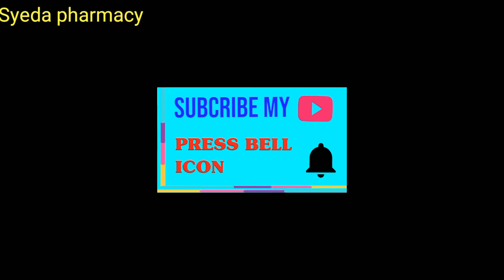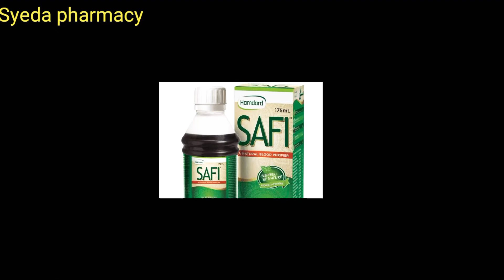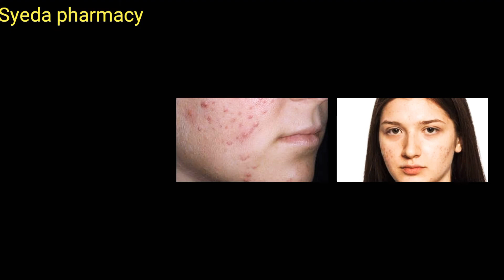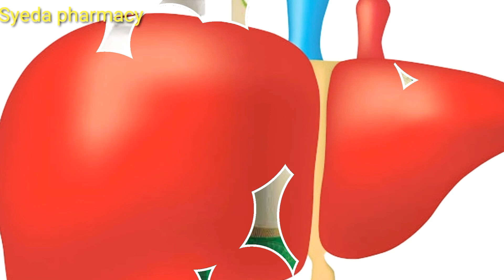Safi syrup for pimple free glowing skin|How to use Safi in urdu/ Hindi|Blood purifier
Rigix Tablet uses in urdu!

👉Metrozine tablet uses in urdu|How to use metrozine|metronidazole uses in urdu|Review metrozine urdu

👉Sambroo Tablet Uses in Urdu|Bromazepam|Sambroo 3mg how to use|Sambroo side effects|Sambroo Benefits|Sambroo

👉Cac1000 plus benefits in urdu|How to use Cac1000 plus|Calicum and vitamins tablets

👉Zetro Teblet uses in Urdu| Azithromycin Uses in Urdu|How to use Zetro Teblet uses in Urdu|Zatro ta

👉Cecon teblet uses in urdu|benefits Cecon tablet|Side effect Cecon teblet|How to use Cecon tablet